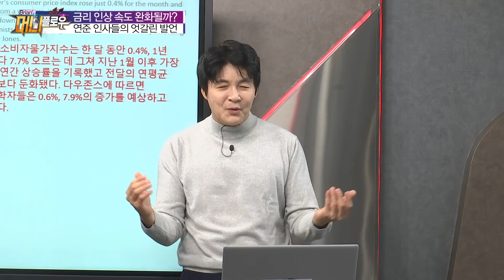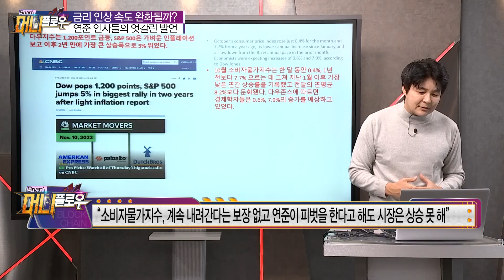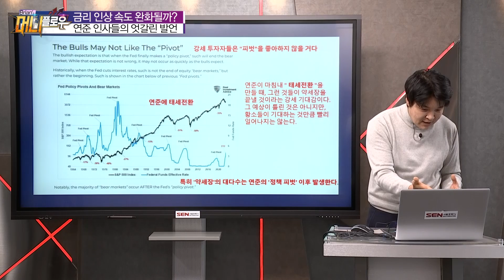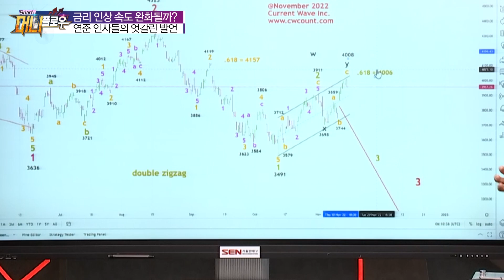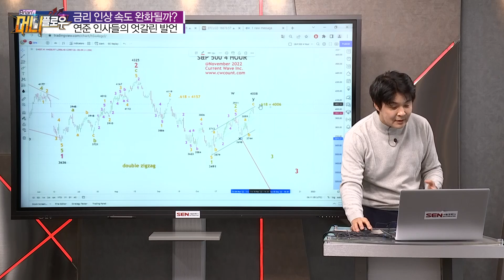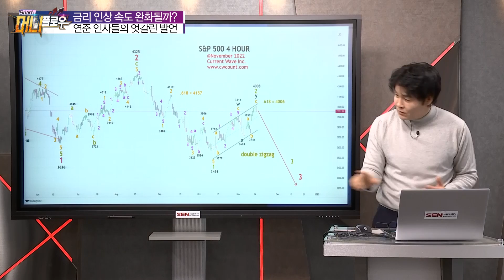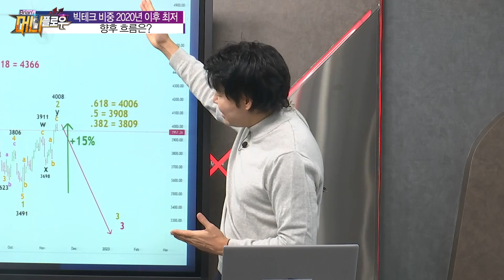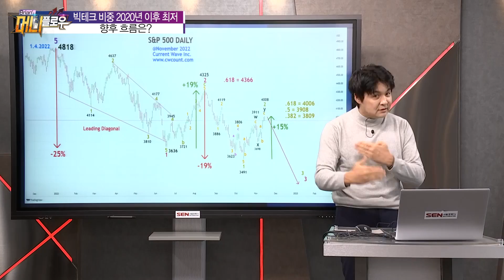금리 인상 속도 조절? 연준 인사들의 엇갈린 발언 │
방송일자 : 11월20일